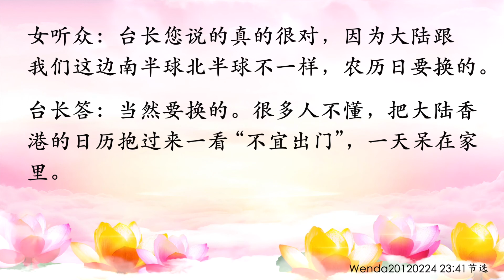卢台长【节目录音+字幕】关于吃风水的问题修心念经的人不要太执着风水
关于吃风水的问题修心念经的人不要太执着风水 wenda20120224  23:41

女听众：如果一个人很吃风水的话，学佛念经可以做一点风水吗？

台长答：强烈的风水命，实际上是从风水学上学来的。什么叫吃风水命？就是说这个人对风水很敏感，稍微有一点，比方说方位放得不好，他马上感觉不好；办公室里桌子或一个东西移动一下，他马上就不开心了，这个就叫吃风水。这种人是属于没有修为的人，修了心所有的一切都不怕，没修心他就吃风水（有些人到了这个季节，这种病就会发）比方说洁癖都是吃风水病。有些人洁癖很厉害，拿一样东西，马上手要左擦右擦，洗个手十分钟都不出来，洗个澡比杨贵妃还累……（……那就不需要做这些风水什么的了？）念经的人不要对风水太执着！（不是执着，我身体很缺水，火大……）那你家里要放点水的（那诸如“0066、006”这种数字能念吗？）唉，数字在不停变化的，而且风水也在不停变化。风水师和那些算命的人都懂的，他们知道今年这个风水，明年那个风水，什么叫三十年风水轮流转？你从来没想到，过去美元那么值钱，澳币兑美元差那么多，怎么现在澳币比美元还高啊？……风水轮流转啊（台长您说的真的很对，因为大陆跟我们这边南北半球不一样，农历日要换的）当然要换的。很多人不懂，把大陆香港的日历抱过来一看“不宜出门”，一天呆在家里。其实这一天很好的，他不出去；等到哪天非常好“宜找工”，他出去找工了，结果被人家fire了（我自己已经证实了，谢谢台长！）

11 CHANG CHARN ROAD #05-01, SHRIRO HOUSE, SINGAPORE 159640.